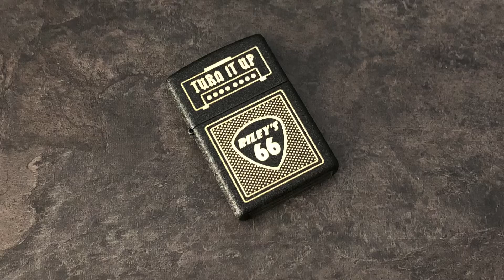Riley’s 66 Zippo Lighter Designs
We're excited for our new Zippo lighter designs to be released soon, but while we wait, here's what we've done so far.